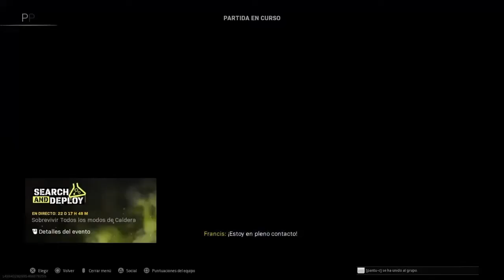META💥/PPS-H VOLVIO !!!!!!LA REINA👑 A WARZONE ⚠️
RESPECT🔰
🎮🔥CREADOR🔥🎮 --✅VEHICULOS SAVEWIZAR✅--
🔷️TWITER🔷️-(PROWANTED7 GTA)-
🔴TODO SOBRE GTAV ONLINE.
🟢DIRECTOS REGALANDO VEHICULOS ,TRUCOS DE DUPLICAR INDUMENTARIAS ( OUTFITS),CUENTAS CHETADAS Y MUCHO MAS.
ID-PS4:
🎮PROWANTED7🎮
🎮LOKIITO777GTA🎮
🎮DKDRIFTGTA🎮
PARA LAS CUENTAS CONTACTAR POR ID D PS4 CUALQUIERA DE LAS 3.
✅NUEVO CONTENIDO✅
WARZONE
TODO SOBRE WARZONE MEJORA EN ARMAS CUALES MATAN MEJOR ACCESORIOS ECT.
COMENZAMOS UNA NUEVA ETAPAXD